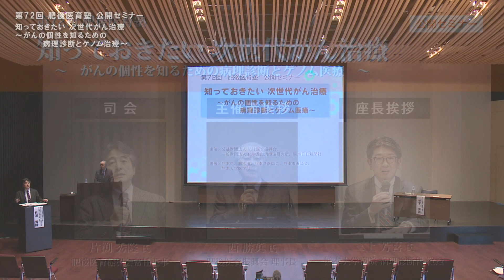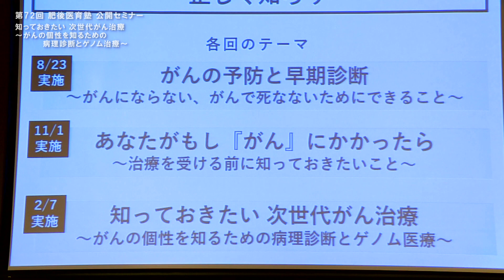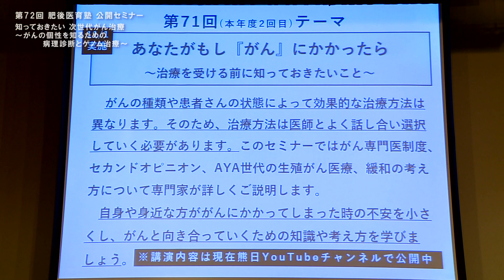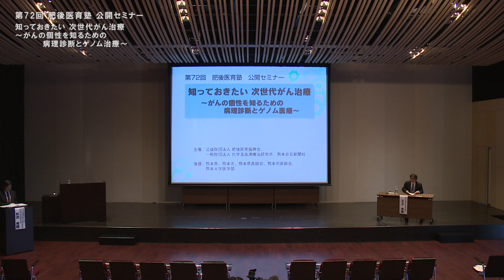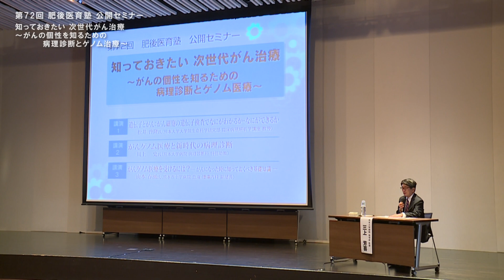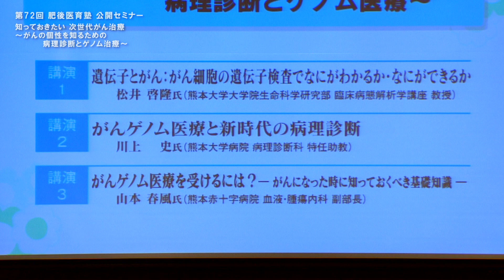72_肥後医育塾 主催者・座長挨拶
令和3年2月7日に無観客で開催した第72回肥後医育塾公開セミナー「知っておきたい 次世代がん治療 ～がんの個性を知るための病理診断とゲノム医療～」の模様を5つの動画に分けてお送りします。

座長として登壇する予定だった本原剛志氏(熊本大学病院産科・婦人科 講師)は都合により欠席となりました。

～実施概要～
□セミナー名
知っておきたい 次世代がん治療 ～がんの個性を知るための病理診断とゲノム医療～
□主催
公益財団法人肥後医育振興会、一般財団法人化学及血清療法研究所、熊本日日新聞社
□後援
熊本県、熊本市、熊本県医師会、熊本市医師会、熊本大学医学部
□収録日時
令和3年2月7日（日）
□収録場所
熊本市医師会館 講堂（熊本市中央区本荘3-3-3 2F）